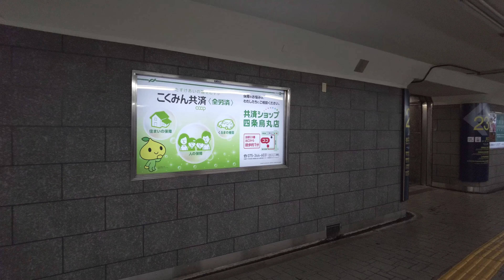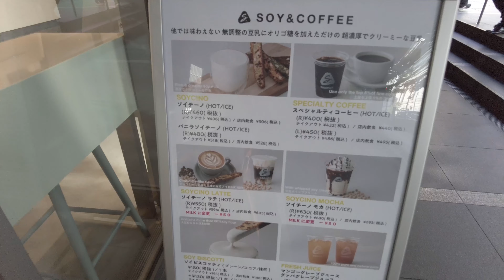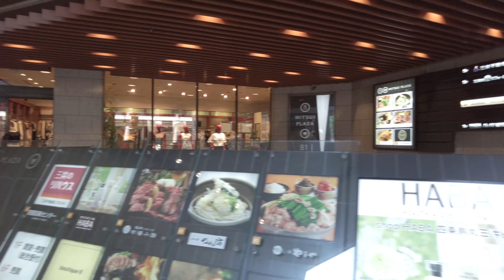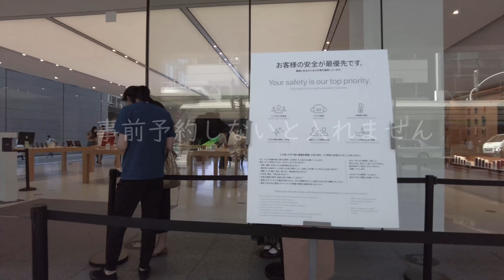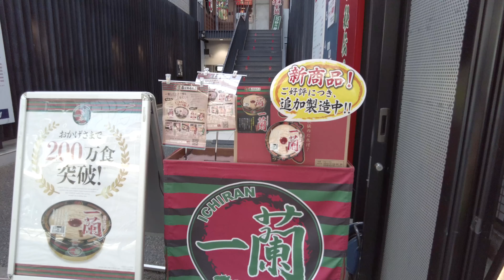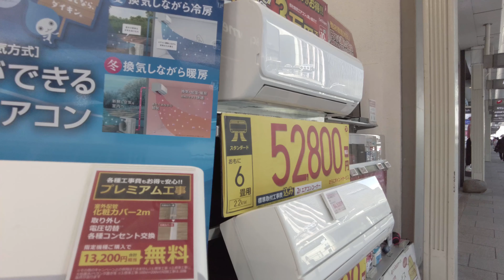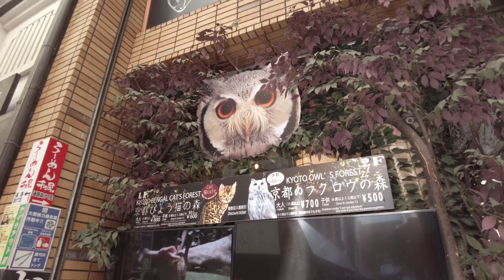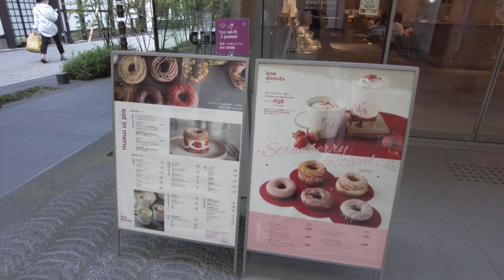【4K 京都四条 烏丸-河原町】河原町まで鴨川等間隔の法則を見に散策。緊急事態宣言中はどうなっている？【Kyoto karasuma】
動画継続して更新しますので、是非登録お願いします！

【関西散策　大阪　梅田】
2021年6月初旬、緊急事態宣言中の休日京都。
四条烏丸から河原町まで散策したで※。
Early June 2021, in a weekend during a state of emergency in Kyoto.
Walking from Shijyo-Karasuma to Kawaramachi.

※管理人は関西出身です。
Admin is from Kansai area.

【機材】
DJI Pocket 2

【Remote Japan】
日本が恋しいすべての人に。日本の今をリモートでお伝えします。
For All who misses Japan. Sharing Japan updated by remote.